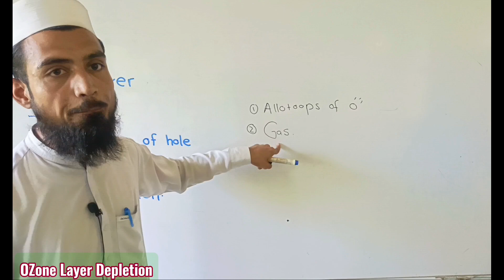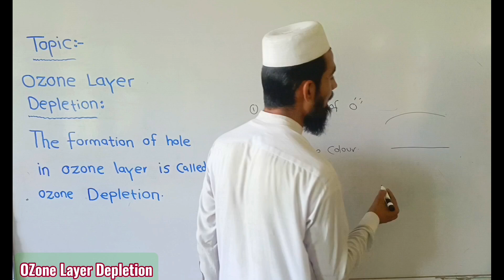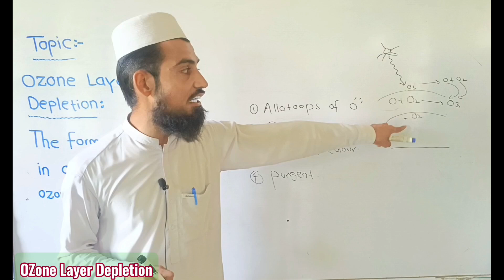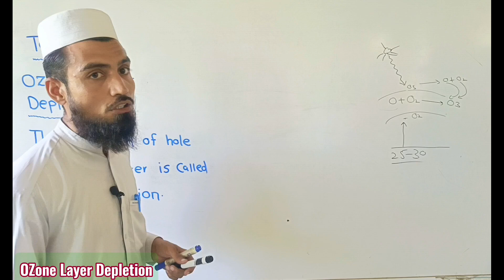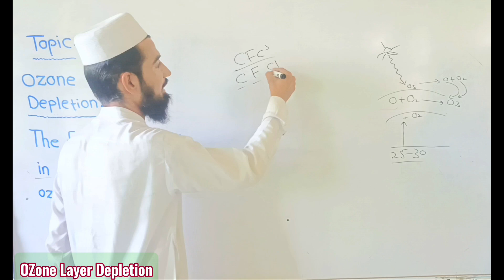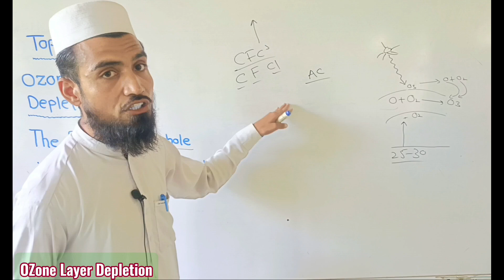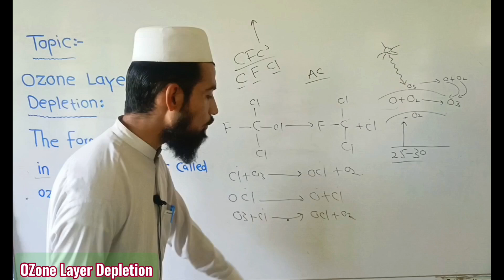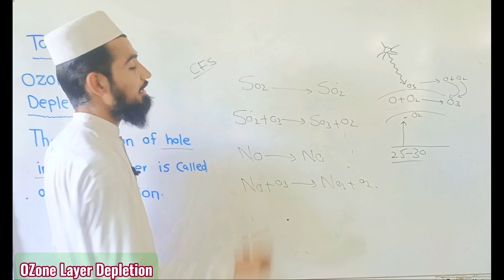ozone layer Depletion||Class 10th chemistry-chap-14-Atmosphere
Ozone's  layer Depletion

Ozone layer depletion is the gradual thinning of the ozone layer in the upper atmosphere, caused by the release of chlorine and bromine-containing chemicals from human activities. This process destroys ozone molecules more quickly than they are naturally created